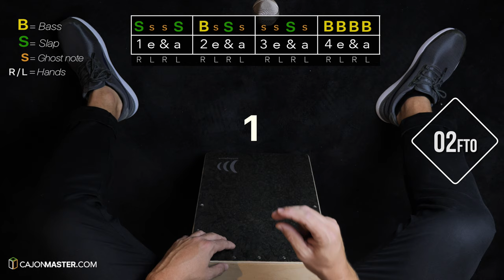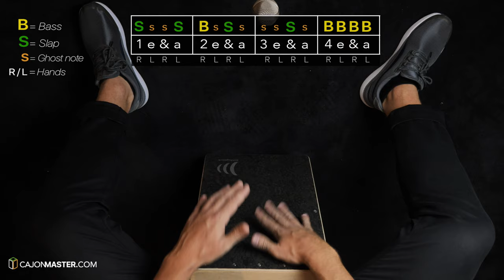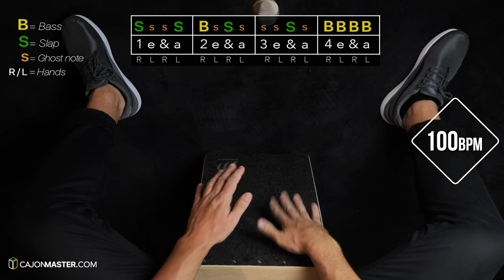CAJON GROOVE LIBRARY - Samba Reggae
In this video you will learn how to play a Brazilian Samba Reggae on Cajon. This is a good mix of Samba and Reggae that comes originally from the state of Bahia, North of Brazil. You can use this pattern as a groove and I also suggest you to apply in your Cajon fills. I’ve included a list of suggested songs in the Free PDF for you to practice the groove.

Cajons I like to play:
- Schlagwerk Cajons
- Carton Cajon
- CajonTab Louson Drums
- CaSela Pro Makassar
- Casela Satin Nut

Mic I use:
► AKG C3000B